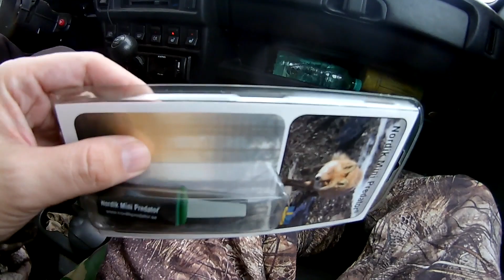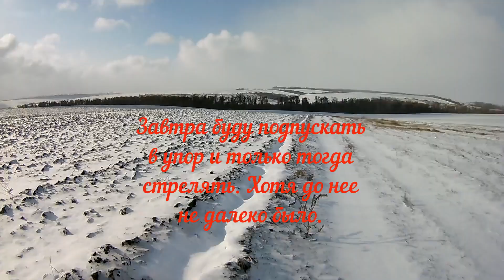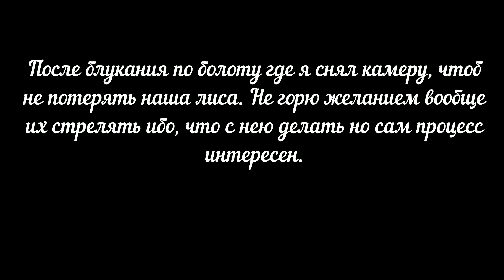Тест манка Nordik mini predator зачем мне нарезное???